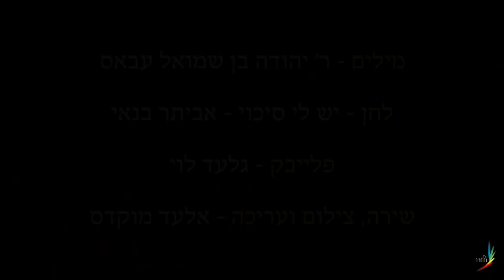איך נראית צפירה בישיבה? | קליפ - 'עוקד והנעקד' בלחן 'יש לי סיכוי' | פלייבק - גלעד לוי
בעקבות הקורונה הרבה אירועים גדולים נעצרים. אחד מהם הוא הצפירה בישיבה.
צפירת יום הזיכרון בישיבה זה חוויה ממש מיוחדת. מצמררת. עם גוון מיוחד ומפלח בין סוגי הטקסים.
בית מדרש סואן מקולות של לימוד ובירור רצון ה' עם פרחי מכבים על הדש, ואז צפירה, וכמו מכוניות שעוצרות בכביש הרועם - כאן ים של כסאות נעמדים באחת, דממה מלאת מחשבות, רגשות, של כאב ואחדות, זיכרון ומשמעות, לב אחד ענק ורטוב מדמעות. ובנחיתת צליל הסיום - שב מקצב הפעימות להזרים חיים ודופק של רוח ואור מבין הדפים ואותיות הפרחים.

מילים - עוקד והנעקד - ר' יהודה בן שמואל עבאס
לחן - 'יש לי סיכוי' - אביתר בנאי
פלייבק - גלעד לוי
שירה, צילום ועריכה - אלעד מוקדס